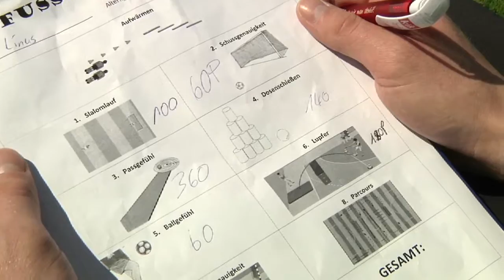Familien-Saisonabschlussfest SC Hoetmar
Der Kunstrasenförderverein des SC Hoetmar veranstaltete am vergangenen Samstag ein Familien-Saisonabschlussfest.
Unter anderem gab es einen abwechslungsreichen Fußballparcours für Kinder.